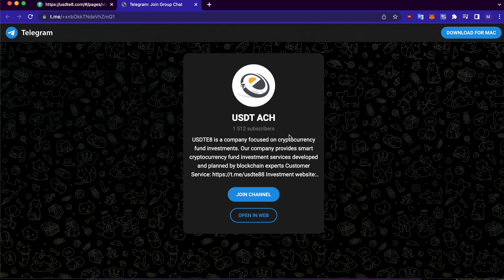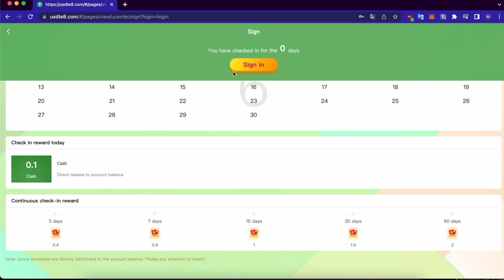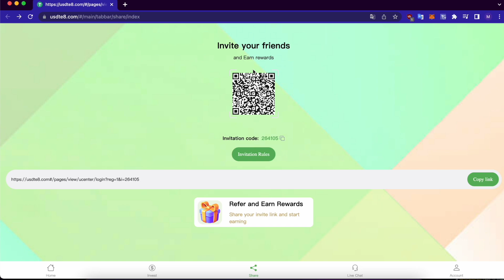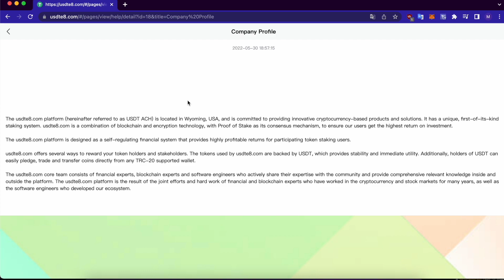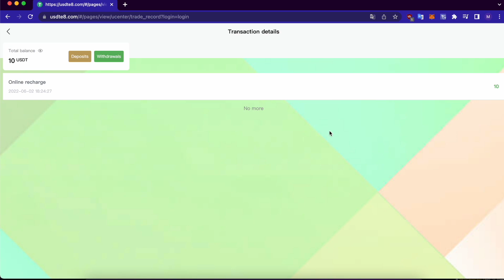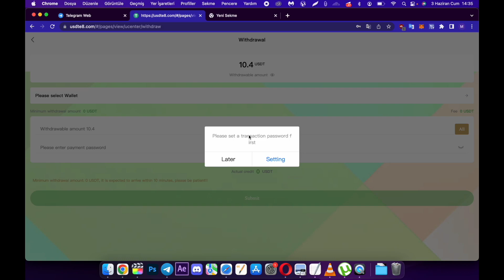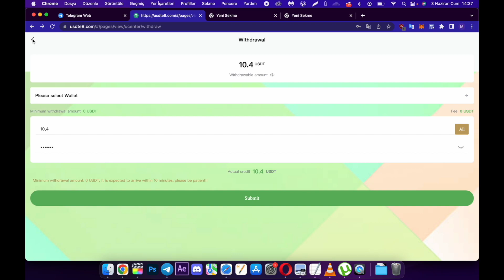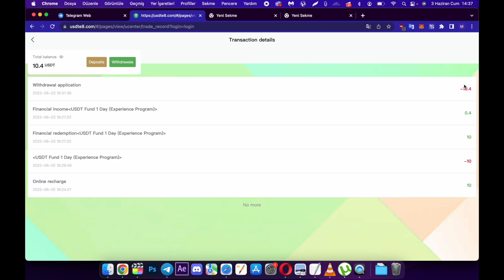USDT MADENCILIĞI, DÜZENLI YATIRIM VE FINANSAL YÖNETIM, ÖZGÜN VE GÜVENILIR!